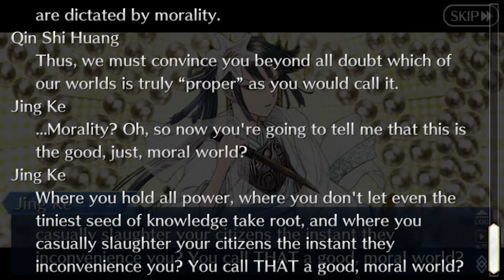FGO: Cosmos in the Lostbelt [242]: Humanity's Whereabouts [1/2]